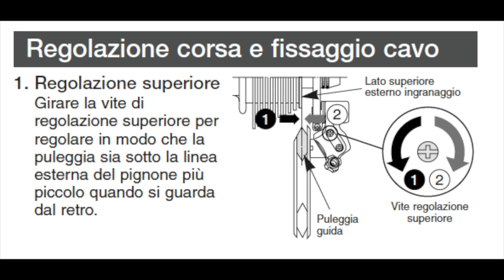Registrare il cambio bici tutorial spiegazione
come si registra il cambio della bicicletta wd40

Catena Bici

Abiti ciclismo

Sella ciclismo

Pulire bici

olio bici